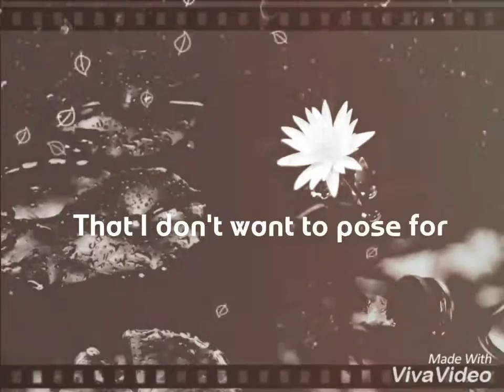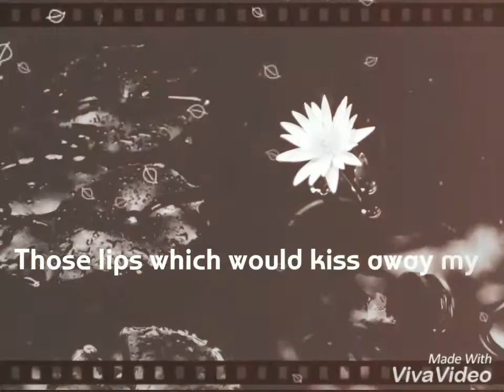Crocodile Smiles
Copyright poem of Mercury Chap